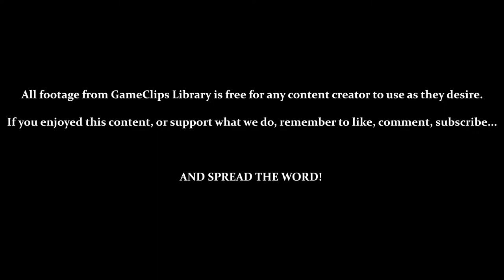Bloodstained: CotM (Steam) — Stage 4 (Solo) — GameClips Library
This Clip's Contents:
- Stage 4 (Blasphemy unto Heaven) — Zangetsu Only

Miscellaneous Content:
- Taking the Longest / Hardest Route — Zangetsu Only